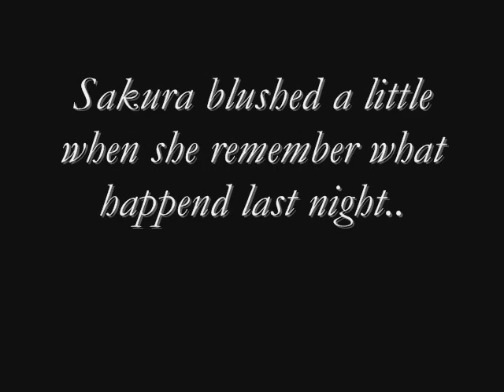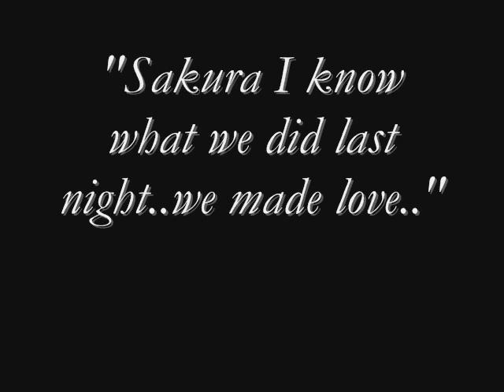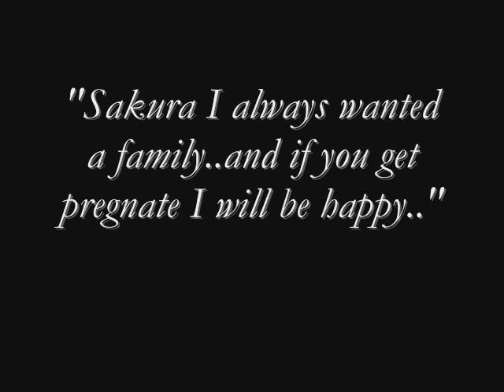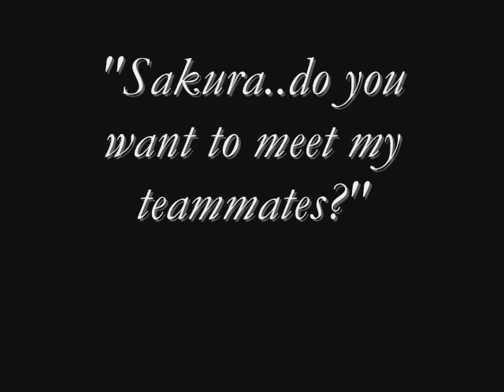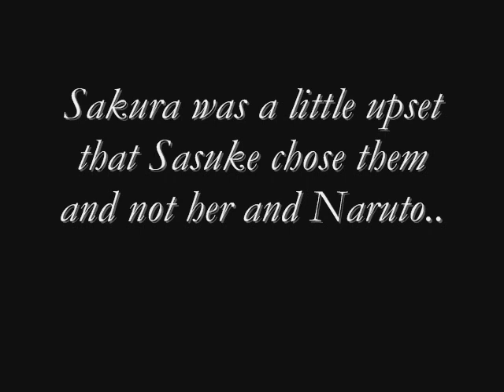SasuSaku fanfic 1{Our love is in me}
ok this is season 2 of minutes to midnight...pls rate and comm